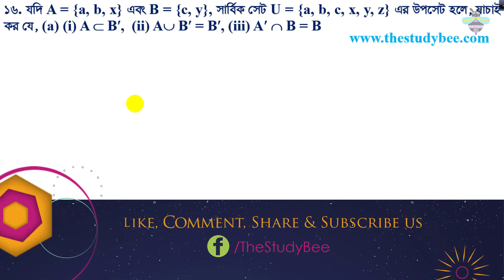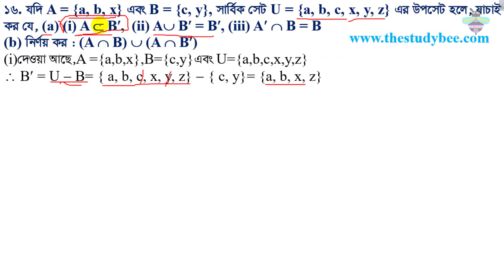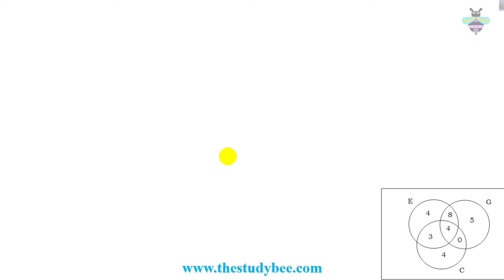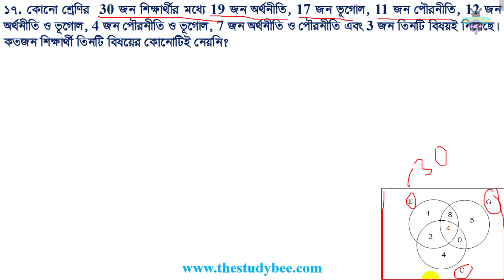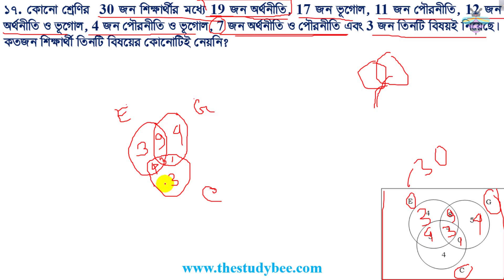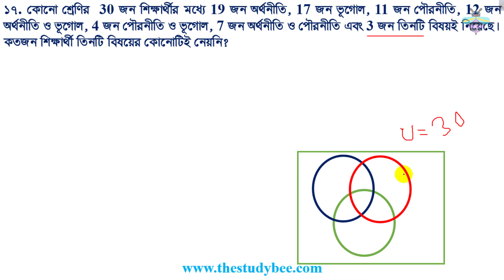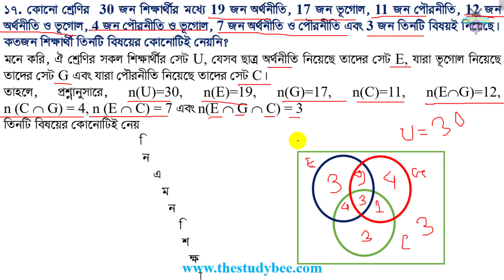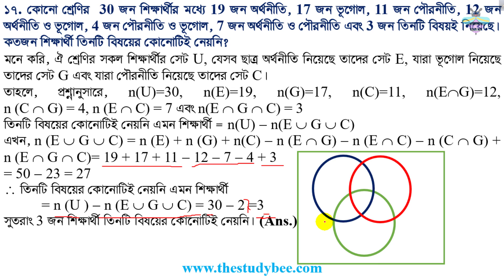উচ্চতর গনিত||সেট ও ফাংশন||১ম অধ্যায় ১.১ ||৬ষ্ঠ পর্ব||SSC||Higher Math||গনিত সমাধান||Problem solve